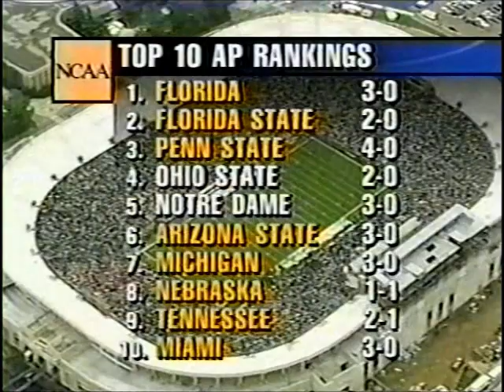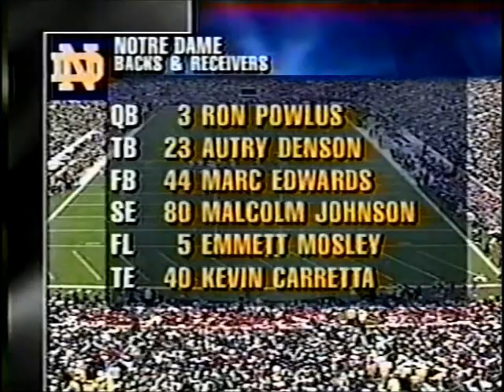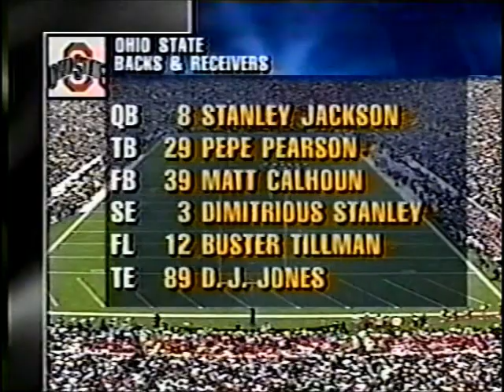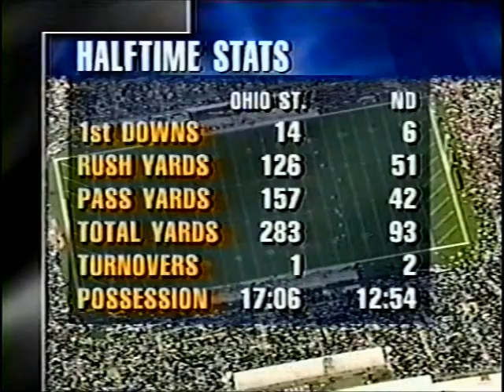Ohio State vs Notre Dame Football 1996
The Buckeyes beat the Irish again.